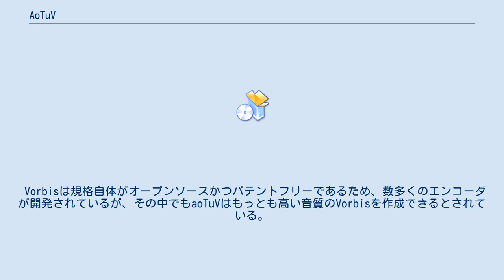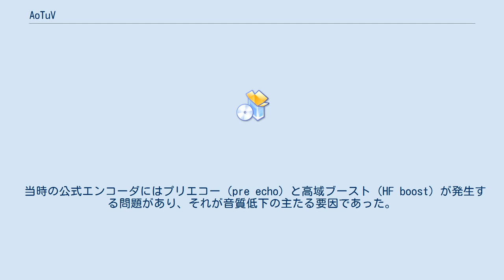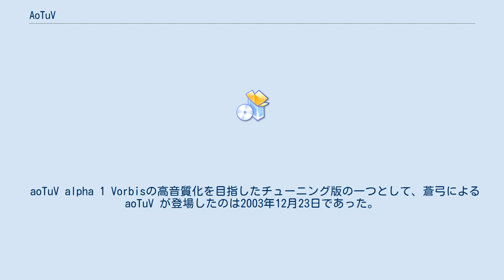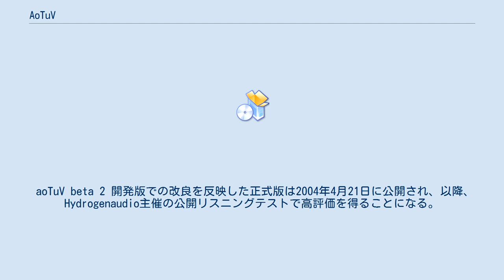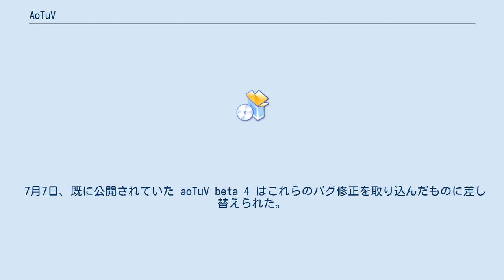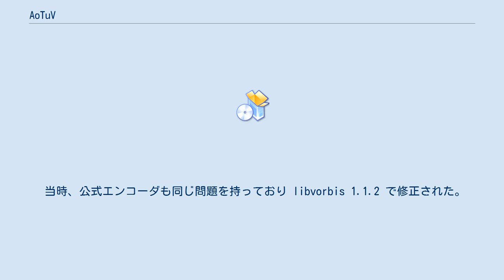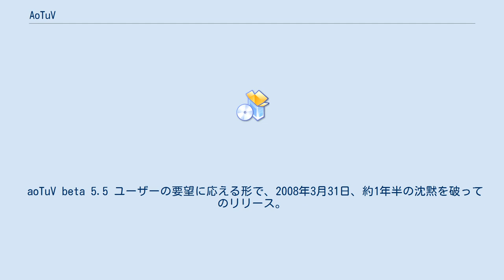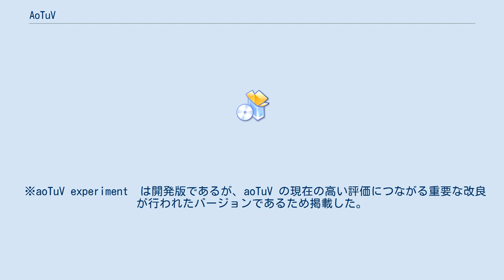AoTuV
aoTuV (AOyumi TUned Vorbis)は、オープンソースのVorbis互換エンコーダ。
一部からは蒼粒、青粒などと呼ばれている。
 チューニング・開発・配布は日本人の蒼弓が行っている。
2019年5月現在、バージョンはBeta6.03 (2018)。
 Vorbisは規格自体がオープンソースかつパテントフリーであるため、数多くのエンコーダが開発されているが、その中でもaoTuVはもっとも高い音質のVorbisを作成できるとされている。
 また、Vorbisをq-2(32kbps)でエンコードできるのも、aoTuVの特徴である。
 Hydrogenaudio主催による数々の公開リスニングテストで、aoTuVは高い評価を受けている。
 Vorbis の公式エンコーダのバージョンが 1.0.1 の頃、MP3を越えることを目指して開発された Vorbis ではあったが、音質評価は必ずしも賞賛ばかりではなかった。
 当時の公式エンコーダにはプリエコー（pre echo）と高域ブースト（HF boost）が発生する問題があり、それが音質低下の主たる要因であった。
この問題を解決しようと、有志によってチューニングされたエンコーダが幾つか登場した。
 aoTuV以前の主なチューニング版には GT3・QKTune・Modest Tuning 等がある。
 このうちGT3 はプリエコーを軽減したのが特徴で、主に高いビットレートで効果を発揮した。
しかし、公式エンコーダや他のチューニング版に比べビットレートが膨らむ傾向にあるのが難点であった。
 QKTune は高域ブーストの軽減を図っており、主に平均的なビットレートで効果を発揮した。
 aoTuV alpha 1 Vorbisの高音質化を目指したチューニング版の一つとして、蒼弓による aoTuV が登場したのは2003年12月23日であった。
 aoTuV は細かい部分の調整が主で、比較的低いビットレートに重点を置いて調整しているのが特徴である。
 また、q-2 に対応しているのも特徴であり、平均約 40kbps でエンコードすることができた。
 一方で、プリエコー・高域ブースト対策で他より遅れを取っていたため、中～高ビットレートでは他より優位とはいかなかった。
 そのため Vorbis ユーザーの間では、低ビットレートは aoTuV、q5までは公式エンコーダ、q6以上はGT3、と使い分けることが推奨された。
 各チューニング版を合成して、それぞれの良さを合わせる試みも幾つかあったが、各チューニング版のトレードオフも改善されないまま合わさってしまうこともあって大きな成果にはならなかった。
 aoTuV experiment  2004年3月29日、蒼弓は aoTuV に大きな改良を加え、その開発版を公開した。
 このバージョンはどのビットレートにおいてもプリエコーと高域ブーストを非常に良く軽減していて評判となった（高ビットレートではまだ GT3 が有利な面もあるにはあったが）。
 低ビットレートにおいては、このバージョン以降は他のチューニング版の追随を許さなくなった。
 高ビットレートは、まだ少し不得意であったがこれ以降のバージョンで改良されていくこととなる。
 aoTuV beta 2 開発版での改良を反映した正式版は2004年4月21日に公開され、以降、Hydrogenaudio主催の公開リスニングテストで高評価を得ることになる。
 この高評価を受け、海外などで aoTuV を内部に取り込んだツール類が公開されるようになる。
 また、aoTuV beta 2 による改良点はほとんどが公式エンコーダにも取り込まれ、libvorbisバージョン 1.1 として公開された。
 aoTuV beta 3 2004年11月21日に公開。
公式エンコーダのバージョンアップに伴い、aoTuV もチューニングのベースとする公式エンコーダを libvorbis 1.1 に変更した。
 このバージョンではq-2 の仕様が変更され、より低い平均 32kbps でエンコードできるようになった。
 これは当初は q-3 と呼ばれていたものである。
 aoTuV beta 4 2005年6月18日公開。
チャンネル間処理に大きな改良を施した。
 Vorbis のチャンネル間処理は効率を増す一方で高域ブーストの原因の一つとなっていた所でもある。
 beta 4 が公開されてから少し経った6月27日、公式エンコ...